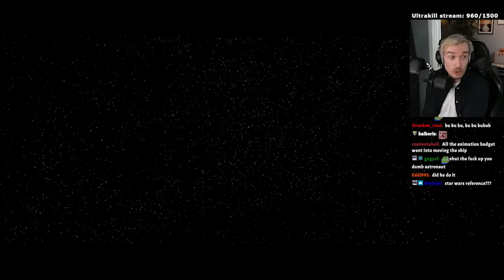Only Suffering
decided to try out only up the other day since it appeared in my steam queue and looked horrendous, it was moderately enjoyable

Edited By @ARTYMO !